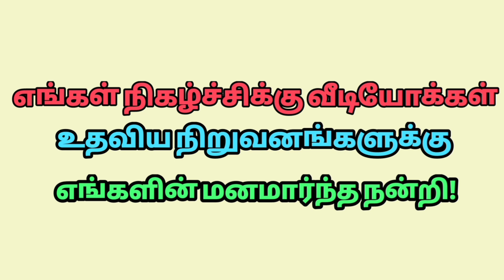ஜோ ஸ்டேன்லி இசை"ஓடும் பஸ்ஸில்!.. விடியல் கீதம்.